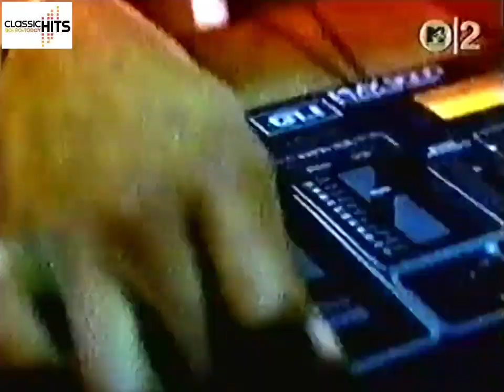Jermaine Dupri - It's Nothing (ft. Da Brat & R.O.C.) (1999)